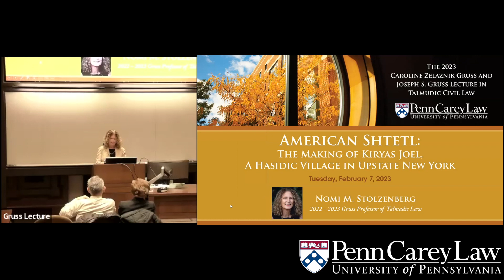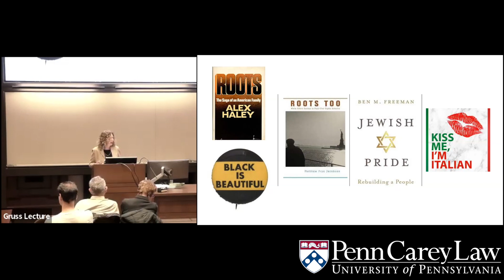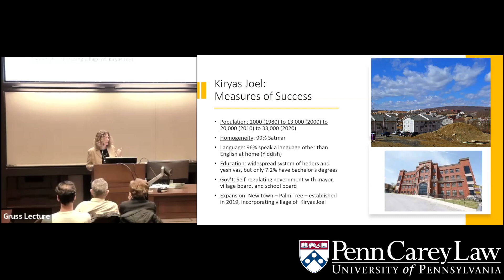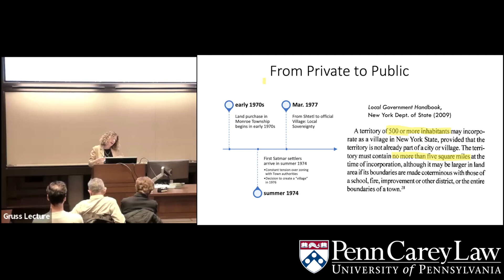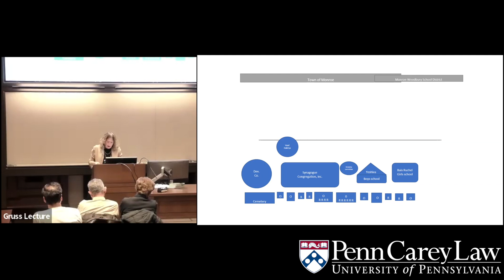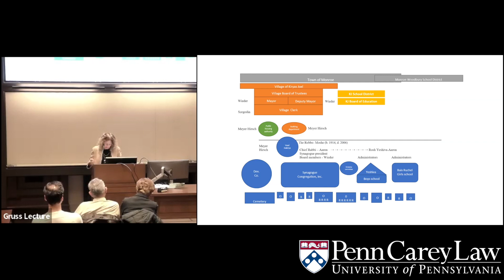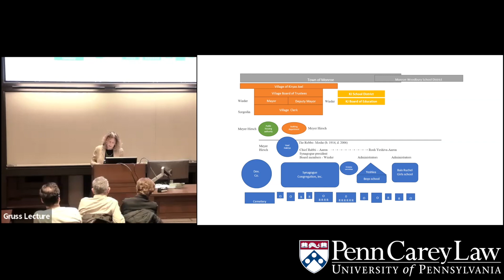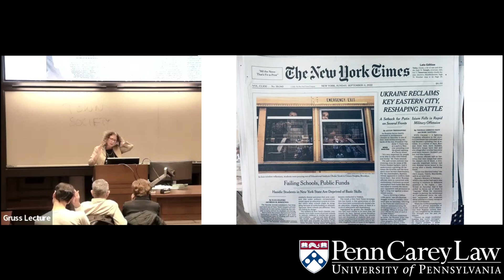The 2023 Gruss Lecture in Talmudic Civil Law: AMERICAN SHTETL: THE MAKING OF KIRYAS JOEL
The 2023 Gruss Lecture in Talmudic Civil Law: AMERICAN SHTETL: THE MAKING OF KIRYAS JOEL, A HASIDIC VILLAGE IN UPSTATE NEW YORK

Featuring the 2022 – 2023 Gruss Professor of Talmadic Law:
Nomi M. Stolzenberg, Nathan and Lilly Shapell Chair in Law at USC Gould School of Law

Settled in the mid-1970s by a small contingent of Hasidic families, Kiryas Joel is an American town with few parallels in Jewish history—but many precedents among religious communities in the United States. Stolzenberg tells the story of how this group of pious, Yiddish-speaking Jews has grown to become a thriving insular enclave and a powerful local government in upstate New York. While rejecting the norms of mainstream American society, Kiryas Joel has been stunningly successful in creating a world apart by using the very instruments of secular political and legal power that it disavows.